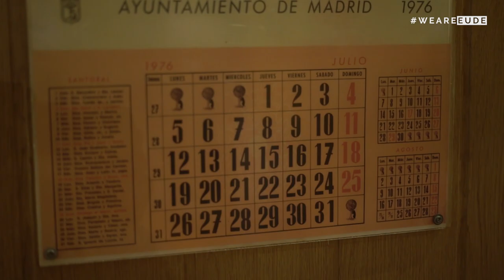Caso de éxito en EUDE | Liliana de Sousa, EXIT Madrid - Company Owner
EUDEtalent | Conoce a Liliana de Sousa, alumni de EUDE y Directora General de Exit Madrid, empresa pionera y referente en el sector de los juegos de escape de Madrid

"Estaba en el máster de EUDE cuando comencé a trabajar aquí como coordinadora general. Con esta plataforma lo que buscamos es ver ese yo interior que todos llevamos dentro".